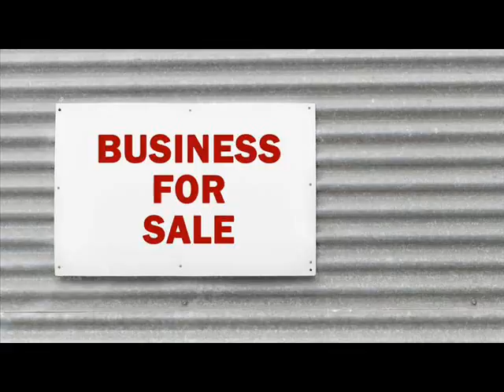Websites For Sale Union Ohio .wmv